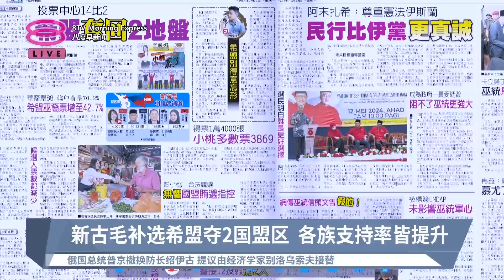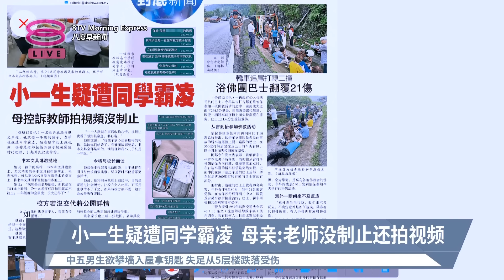《天下速览》带您快速浏览各报头条【2024.05.13 八度早新闻】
八度早新闻《天下速览》带您快速浏览各报头条：
【早报焦点】
▪ 新古毛补选希盟夺2国盟区 各族支持率皆提升
▪ 小一生疑遭同学霸凌  母亲:老师没制止还拍视频
▪ 午后料雷暴雨来袭 全国大范围或迎雨神